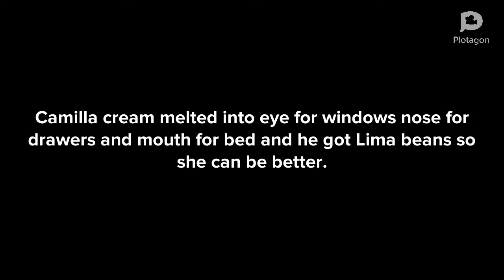Caspar Episode 2 revenge of the monster